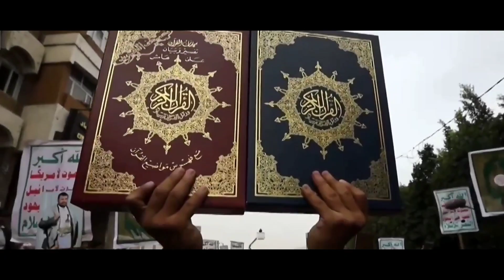ইসলামিক গজল | হও হুঁশিয়ার | Hou Hushiar | Islamic Song | Rajiya Risha Gojol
আপনার আশেপাশে,
সু-মধুর কন্ঠের অধিকারী মেধাবী কোন শিশুর প্রতিভা থাকলে যোগাযোগ করুন ।
আমরা তার প্রতিভা মেলে ধরবো কোটি মানুষের সামনে।

Song                      : Hou Hushiar
Artist                      : Rajiya Risha
Lyrics                     : Shahadat Hossain
Tune                       : Rajiya Risha
Graphics               : Omar Faruk Laden
Edit and Color      : Ibrahim Ferdous
Genre                     : World
Record label         : Rupali Kontho

Lyrics:
কোরআনের শত্রু যারা
হও হুঁশিয়ার
আগুন দিয়ে কোরআন পুড়া
যাবেনা যে আর
এ আগুন জ্বলছে বুকে
জ্বলছেরে সবার

এক হয়ে যাওরে সবাই
আমরা মুসলিম আমরা ভাই
শত্রুরা সব চুপসে যাবে
দাওরে সেই বদরের হুংকার

হবে হবে, হবেরে জয়
হবেরে নিশ্চয়
কাঁধে কাঁধে, কাঁধে মিলিয়ে
লড়ে যাব আসবেরে জয়

** ANTI-PIRACY WARNING **
redistribution or re-uploading of this material is strictly prohibited. Legal action will be taken against